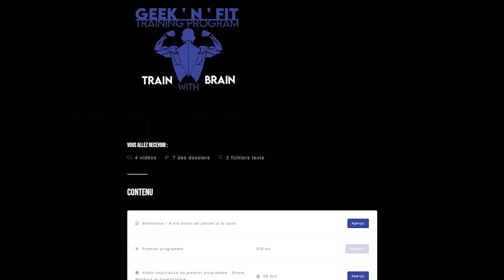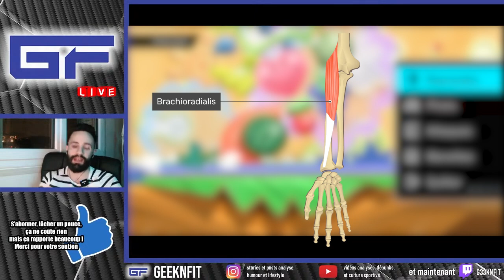Clip de LIVE : Élastique et série unique, c'est le bien ?!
Franck Ropers avait-il donc raison ?
Cette rediff de live pourrait nous le laisser penser.

0:00 Introduction
0:46 Les élastiques et l'hypertrophie
5:31 Franck Ropers et la série unique